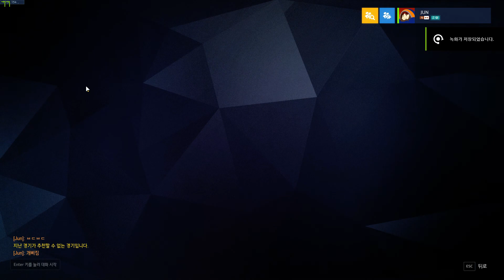오버워치 할리우드 6메이의 전설! 얼음 꽁꽁! 다 얼려버리긔! 다 막아버리긔! 꺄율! Overwatch Legend of Mei 6 [대잭팟 게임실황]